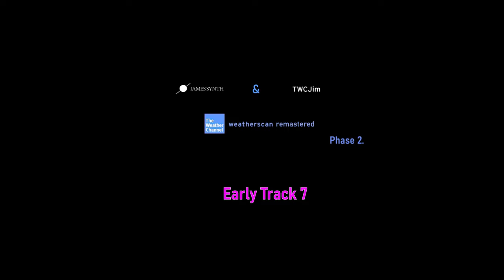James Synth & TWCMT - Early TWC Track 7(Re-Mastered)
UPDATE[PLEASE READ]
Now I'm a Music Producer/DJ Now. Due to The Weather Channel's Weatherscan had been removed, and The Next 40 Years celebration is done, The Content direction for the channel is on my original music.

James Synth & TWCJim: The Weather Channel: Weatherscan Re-Mastered